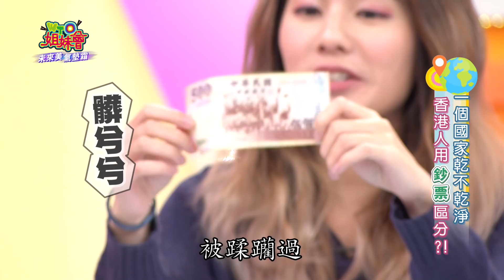從"OO"看衛生習慣 各國人原形畢露啦! Hygiene habits 2020-01-01【WTO姐妹會】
NEW！微底妝『氣墊霜』，30秒速成水光妝感！韓星劉寅娜代言

播出日期:01月01日(三)
今日主題：【從"OO"看衛生習慣  各國人原形畢露啦!】